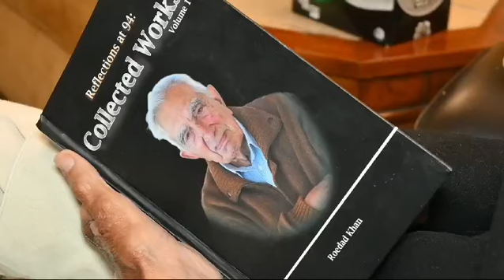101 YO Roedad Khan Witness to Quaid's Lahore Visit | Exclusive Insights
In 1940, when Quaid-e-Azam was visiting Lahore, I was a student in the third year. I rode my bicycle to meet Quaid-e-Azam Muhammad Ali Jinnah at Minto Park. Roedad Khan, the renowned 101-year-old politician who witnessed the creation of Pakistan, shares his memories. Let's delve into his narrative...